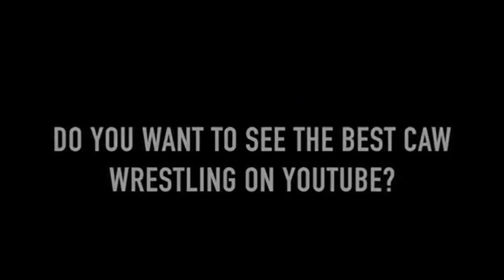DCA Wildcats Episode 1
History will be made here tonight as we begin the first episode of DCA Wildcats! Tonight kicks off a sixteen woman tournament to see who the next challenger will be for the DCA Women's Championship, held by Morgan Reincroft. The first four matches of the first round begin here on this historic episode! Who will advance and get one step closer to glory? Find out on the first episode of Wildcats!